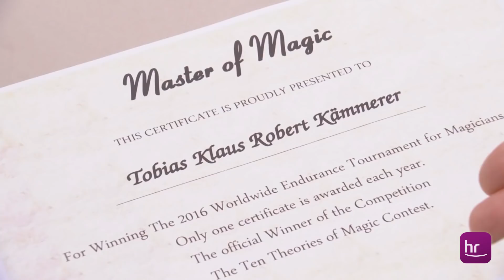Zauberer - PRANK mit Tobi Kämmerer